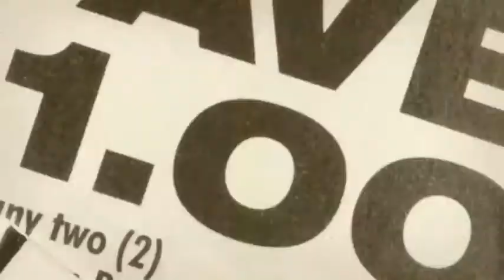Dion's Theater Spots - Value & Groups